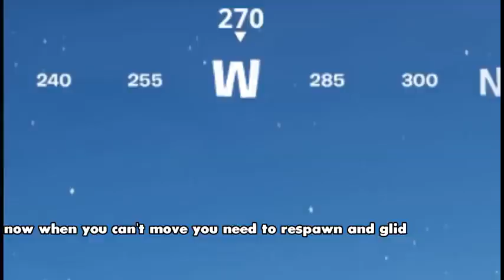HOW TO GET LEVEL 520 IN FORTNITE! (FAST LEVEL UP GLITCH )